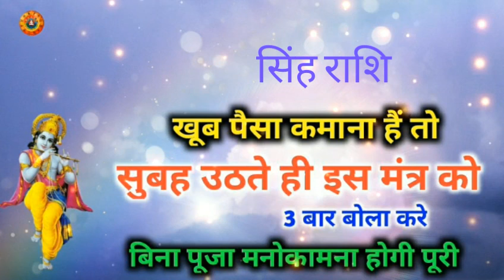सिंह राशि पैसा खूब कामना हैं/Singh Rashi Paisa Khub Kamana Hain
सिंह राशि पैसा खूब कामना हैं